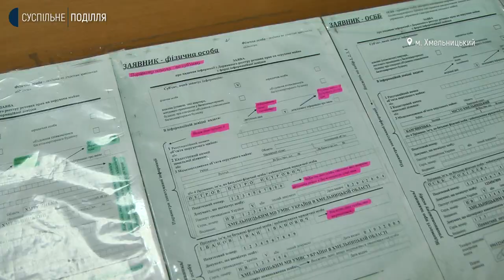Жителям 33 громад Хмельниччини нараховують компенсацію за прихисток переселенців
Жителі 33 трьох територіальних громад Хмельниччини,  які  безкоштовно надали житло внутрішнім переселенцям, подали документи на компенсацію за житлово-комунальні послуги за березень. Про це розповіла начальниця відділу тарифної політики та енергозбереження Департаменту розвитку громад Хмельницької обласної державної адміністрації Наталія Лисак. Як отримати компенсацію і що для цього потрібно - дізнаалося Суспільне.